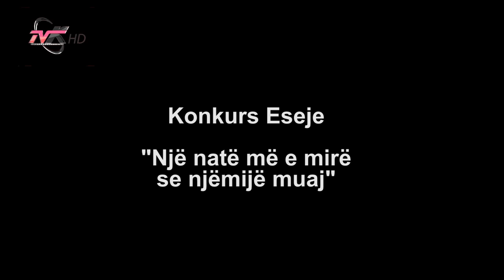Konkurs Eseje "Një natë më e mirë se njëmijë muaj"